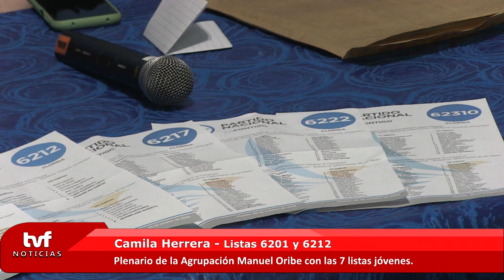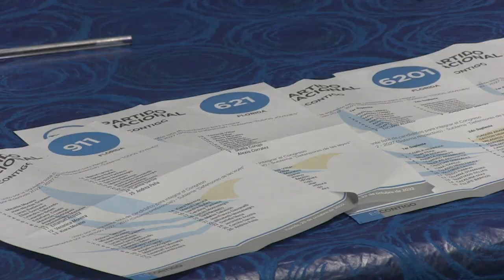Victoria Santana y Camila Herrera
La Agrupación Manuel Oribe realizó el cierre de campaña de las siete listas jóvenes del sector de cara a las elecciones del próximo sábado.
Victoria Santana de la lista 6222 destacó las ganas que han puesto los integrantes del sector.
Además, valoró que se han propuesto varias ideas, resaltando la presencia de “caras nuevas”.
Santana admitió que el gobierno nacional y departamental “nos dan el espacio a los jóvenes de participar, plasmar ideas y llevarlas a cabo”.
La joven convocó a “demostrar que tenemos la juventud más grande”.
Por su parte, Camila Herrera de las listas 6201 y 6212 (Sarandí Grande), admitió lo “gratificante que es ver como eligen al Partido Nacional”.
“Nunca pensamos que íbamos a tener tanta respuesta”, subrayó.